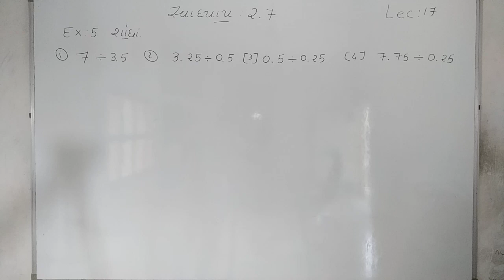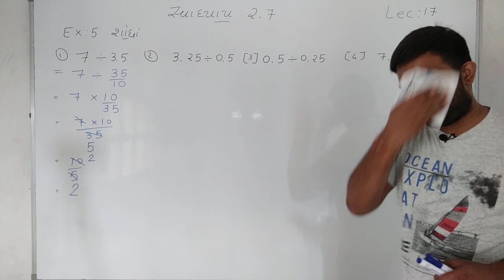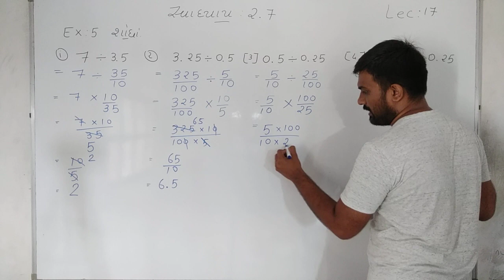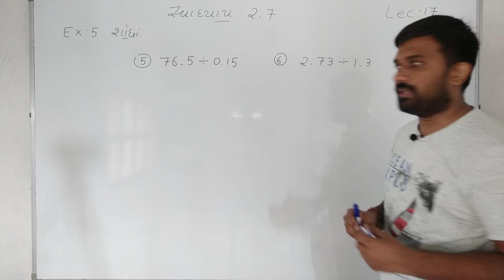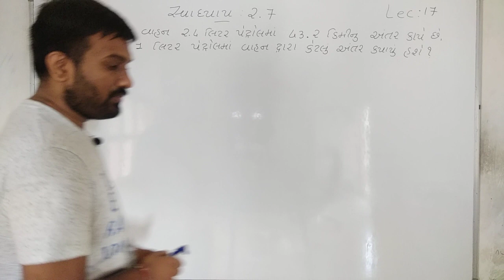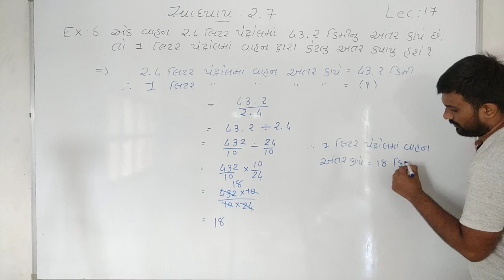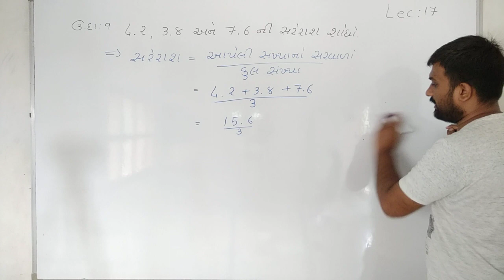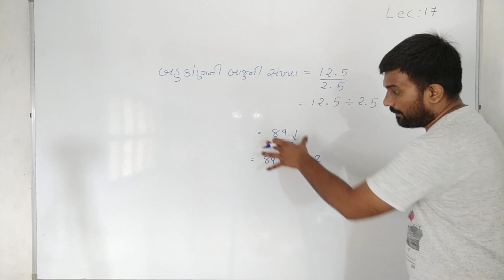સ્વાધ્યાય 2.7//example - 5,6//lecture - 17